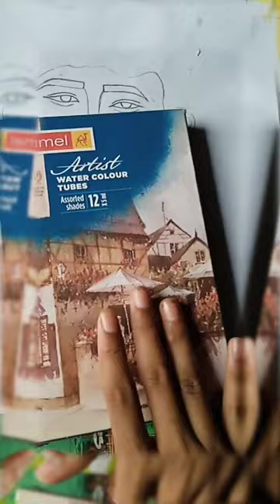Mohammad faiz drawing part 2 ❤️❤️❤️❤️❤️ app bhi faizians forever hai to like subscribe kar do